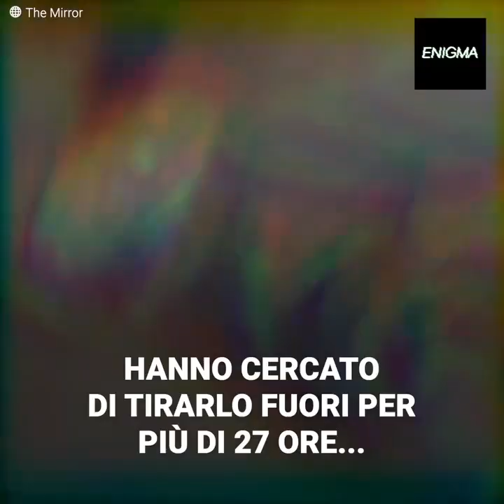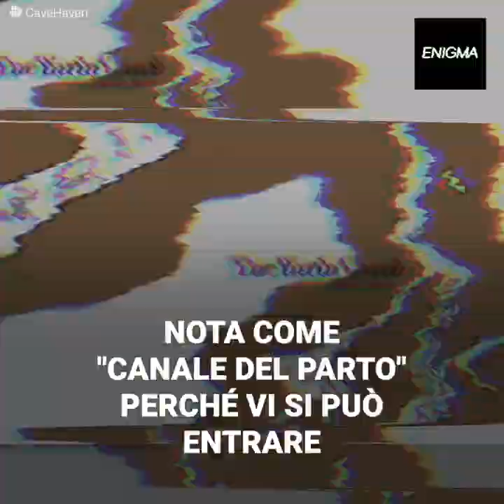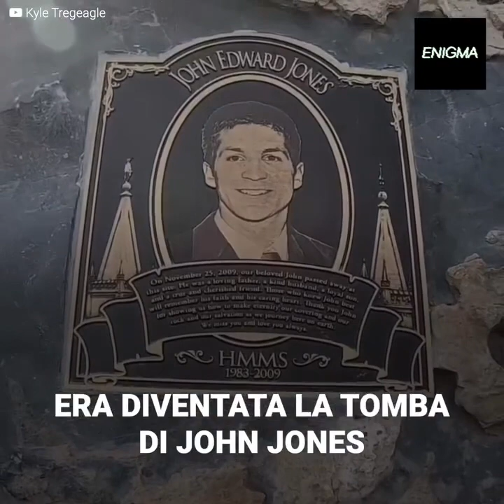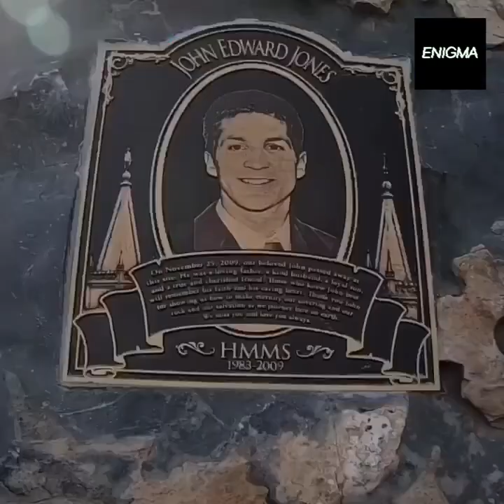È rimasto Intrappolato sotto terra per sempre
Era andato con la famiglia a fare un'escursione in una grotta molto stretta e ancora oggi non è riuscito ad uscirne...